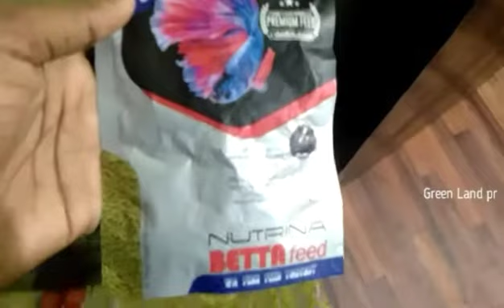എന്റെ ഒരു fighter fish vlog